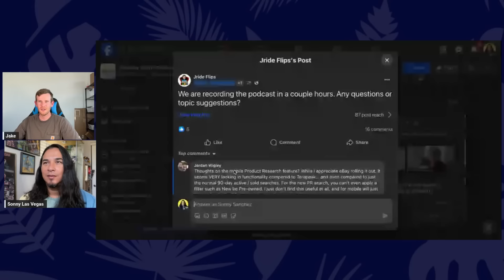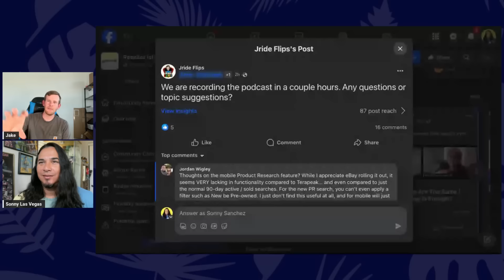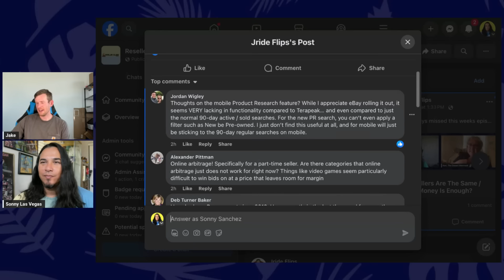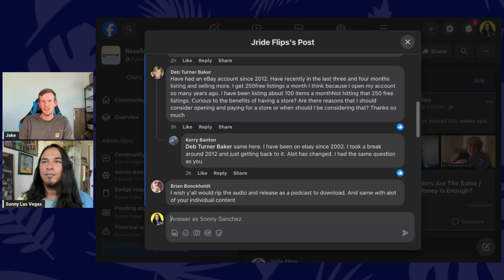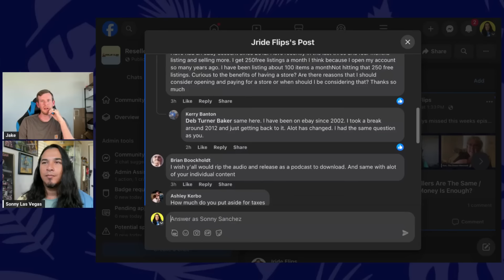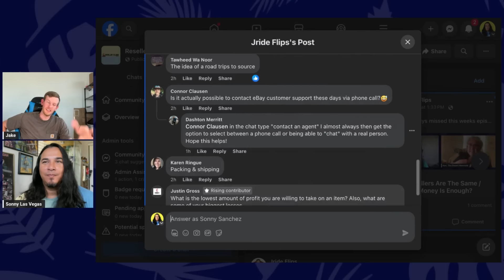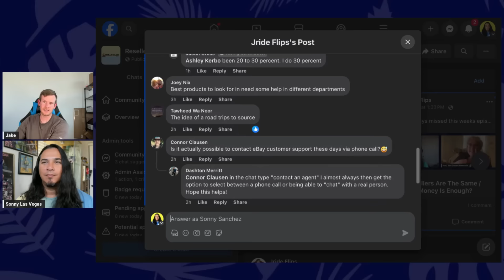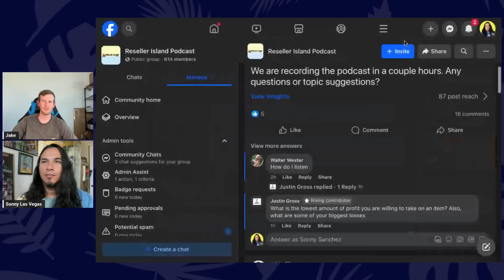Reseller Island Podcast Episode 13 | Are Bad Relationship Holding You Back?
Reseller Island Podcast Episode 13 | Are Bad Relationship Holding You Back From Growth & Prosperity?

Share posts of your finds and flips with everyone.